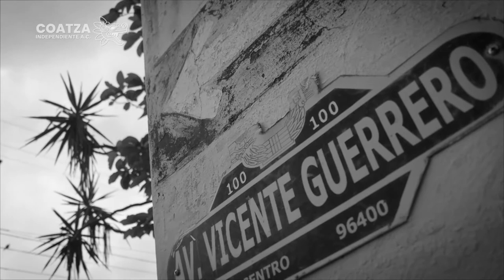Silviano, el sueño hecho leyenda parte 1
Desde muy joven, yo, Silviano Delgado Valladolid he tenido altas aspiraciones, siempre ir en equipo para poder lograr mis objetivos, con el corazón y por mi pueblo lograremos un CoatzaIndependiente